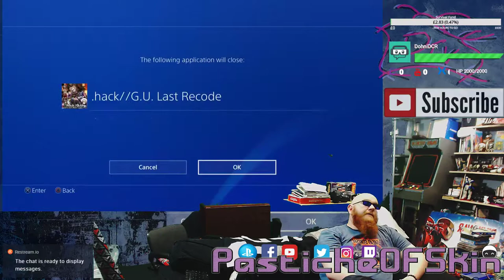Cold Open - Cat Quest - Kitty kitteh kittie! Lock up the web the adorable is escaping!